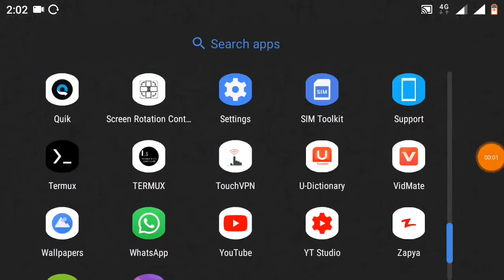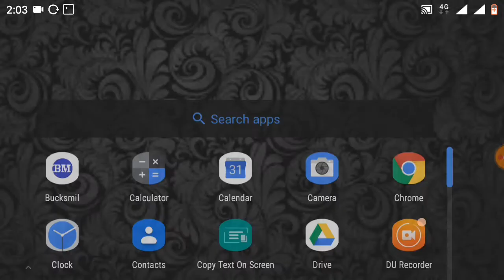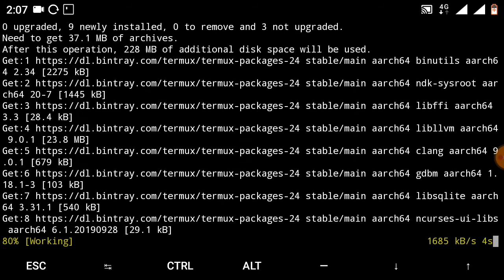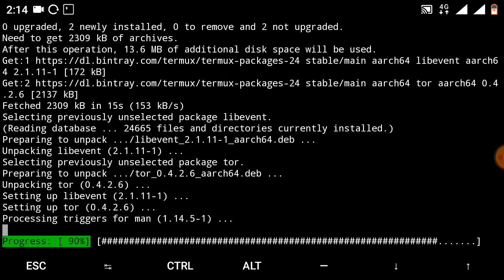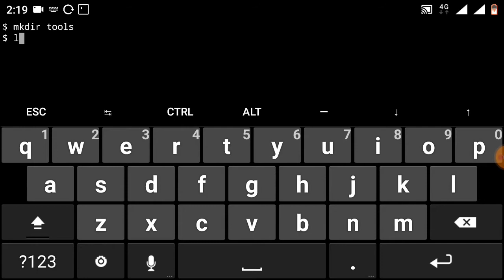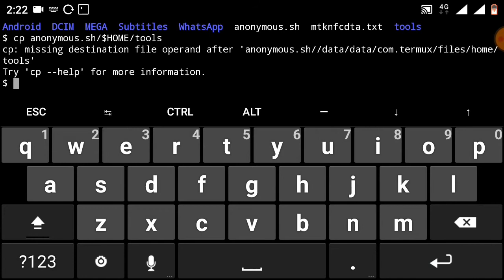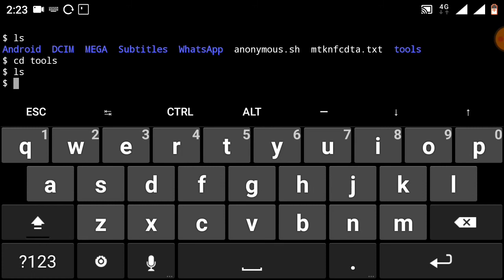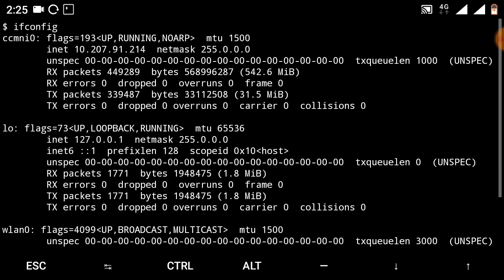Termux Basice Commends In Hindi || beginner 2020 Full Tutorial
termux basic.
termux basic commands.
termux basic package.
termux basic commands.
in hindi.
termux basic commands
tamil.
termux basic to advance.
termux basic commands.
list
termux comandos basicos

$ $ $ $ { Follow this carefully } 👇👇👇

Plaease dont skip video .. So guys follow the steps as i shown from the starting of video 2 end of the video ok if ur facing any problem then comment pls

Common errors you will face :-
1. Wrong command 🚫
 2. Low data 🚫
 3. Big letter using 🚫
 4. Storage prmission denied 🚫
 5. Slow installation 🚫

" Solution for all these problems is .watching video without skip until end "

You really like this video then please don't forget to.

This video is only for Educational purpose Don't miss use this tutorial.use this tutorial on your own devices, Networks to check the vulnerabilities and fix it.if you have used this tutorial in any illegal Or Malicious activities I am not responsible for your action.